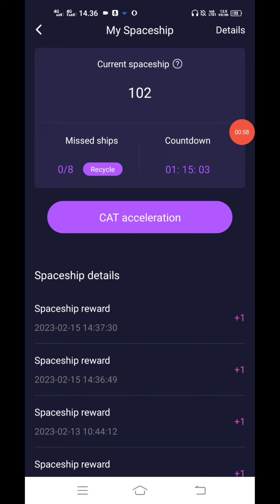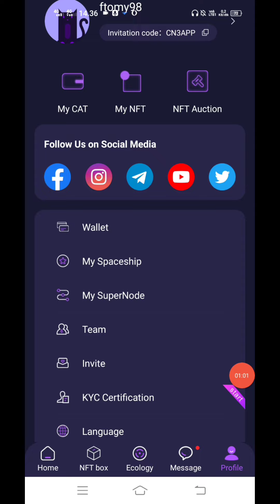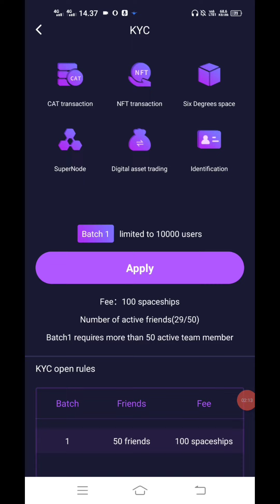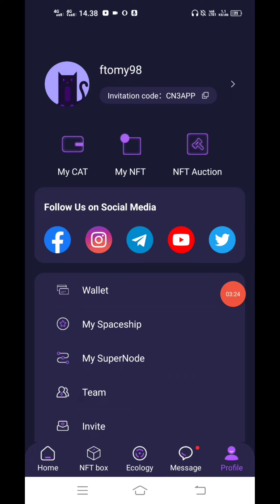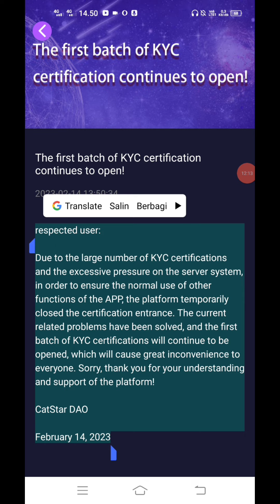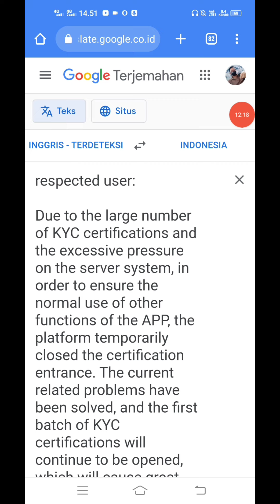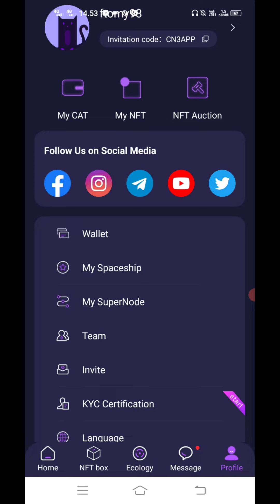MY SPACESHIP SUDAH KOMPLIT APAKAH BISA LANGSUNG AJUAKAN KYC CAT STAR BUY BACK...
10.000 Token KinG dari Dubay Pontensi listing $1 Cuan $10000 Gratiss

TEMZU AIRDROP
LISTING $36

VTC Violet Swap
Mining Terbaru 30 Menit $1 Joss